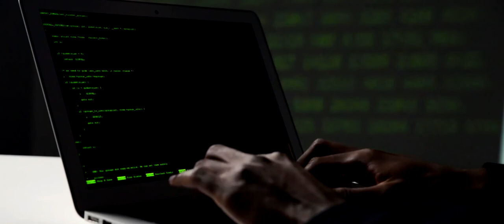¿Qué son los BOTS?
¿Qué son los bots? Y los bots están estrechamente ligados con la comunicación. ¿Cómo así? Pamela Núñez, física del MIM, lo cuenta en este video imperdible que hicimos a propósito de nuestra nueva sala ComunicaT.

🔵 Nota: El texto de este post no fue escrito por un bot 😬